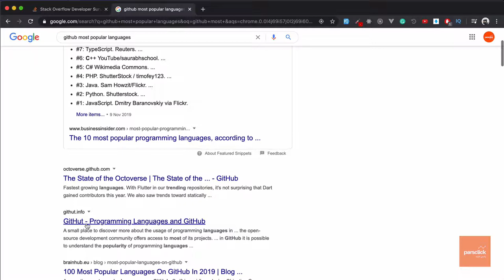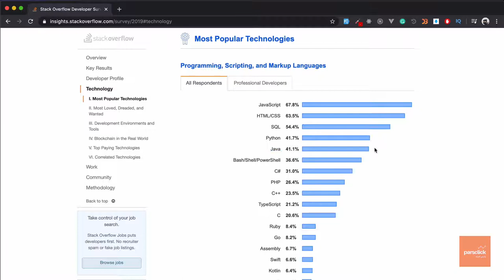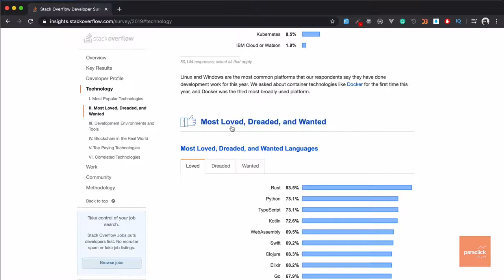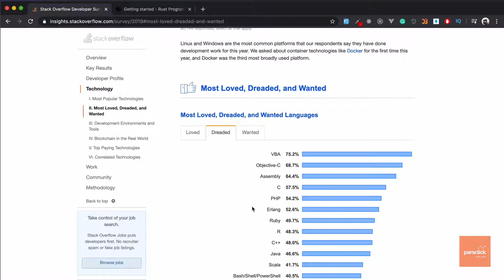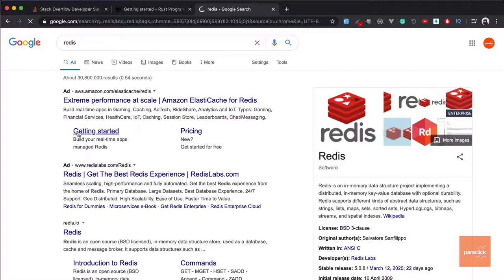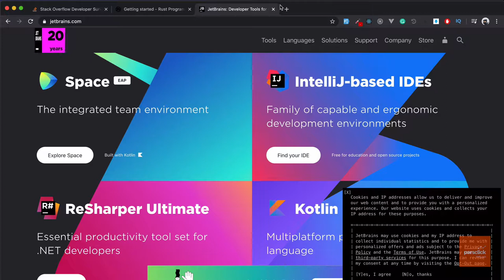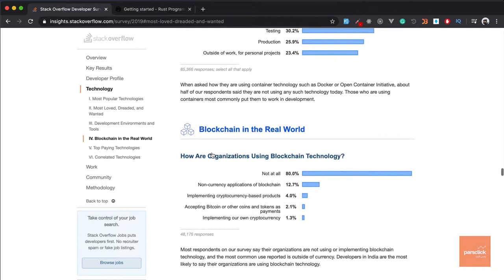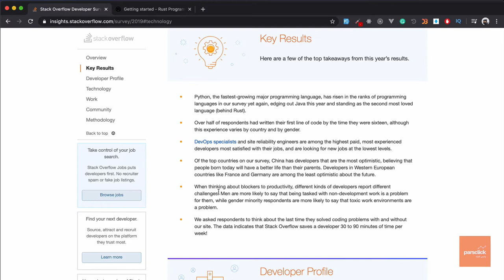بهترین زبان ها و چارچوب های برنامه نویسی در سال ۲۰۱۹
درود دوستان ♥️🇮🇷🧿👨🏻‍💻👩🏻‍💻

به کانال پارس_کلیک خوش آمدید. لطفا حتما سابسکرایب کنید.

اگر عضو ما در پارس کلیک نیستید، حتما به سابسکرایب ✅  کردن به کانال ما فکر کنید و دگمه ی زنگوله🔔 رو هم کلیک 🖱  کنید چون ویدیوهای جدید رو به محض اینکه آپلود شدند به شما اطلاع می رسونه.

📣 اگر به دنبال حرفه ای شدن در زمینه ی برنامه_نویسی 💻 هستید ما2️⃣ نوع عضویت داریم

2️⃣ عضو ویژه ی ما در سایت پارس کلیک شوید❗️